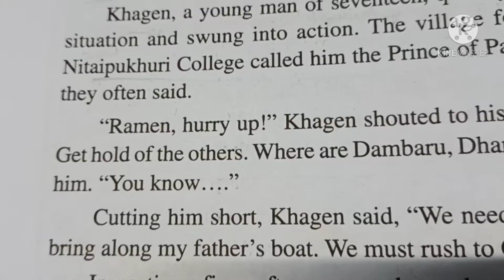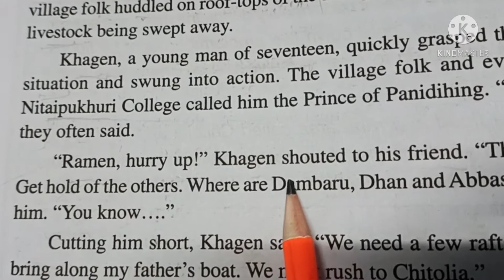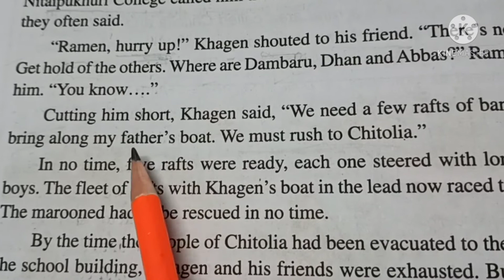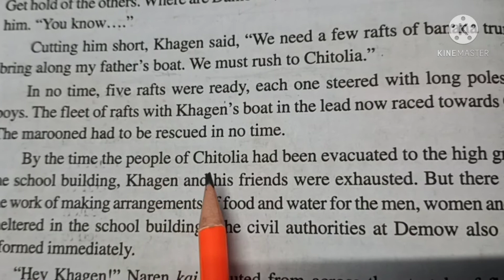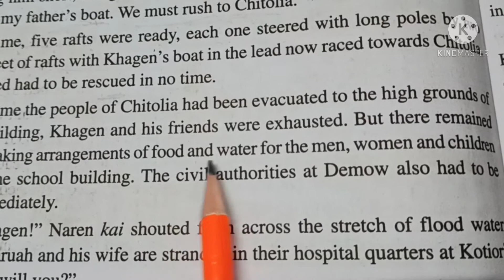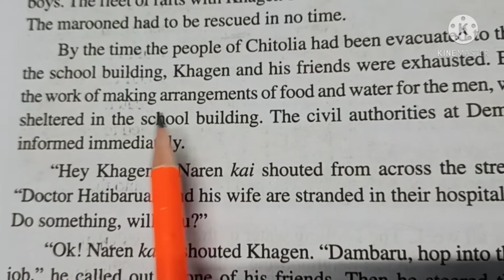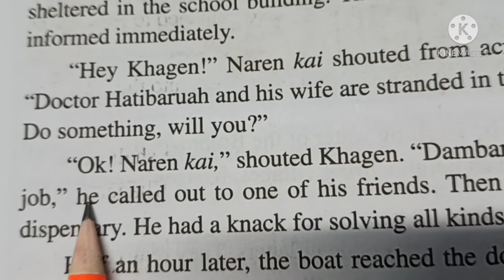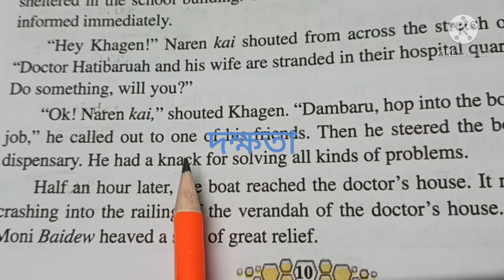SCERT,ASSAM. CLASS-8 ENGLISH LESSON-1 , The Prince of Panidihing, EXPLANATION PARA 5-10 , PART-2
অসমীয়াত আলোচনা